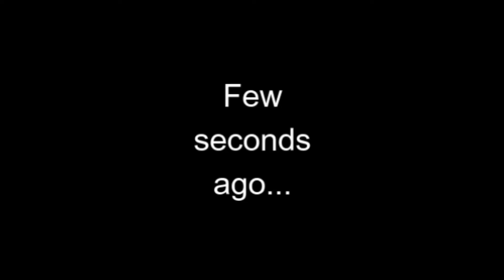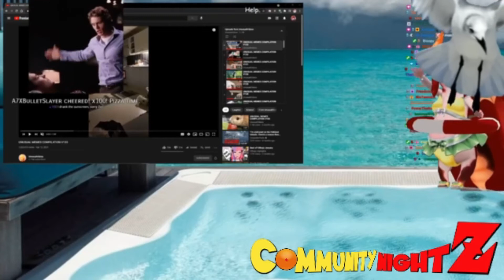COMMUNITY NIGHT ZEE EPISODE 2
episode 2 is finally here, I have no idea if I plan on making another one, cause boy this is long, lol